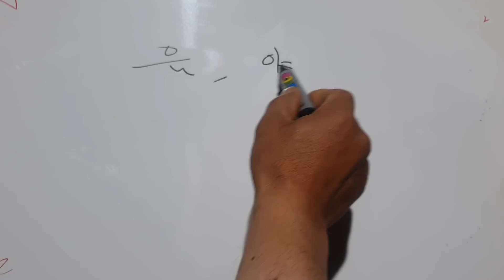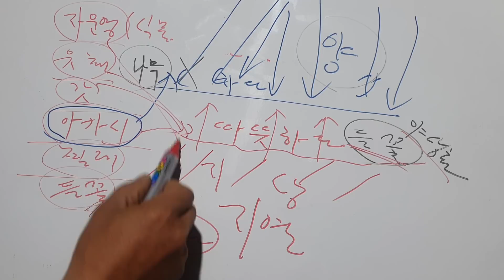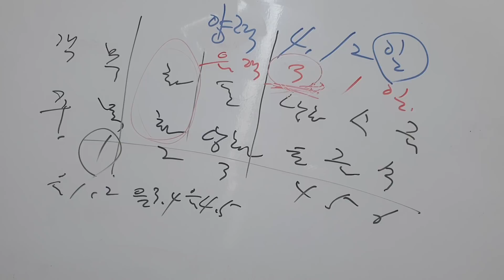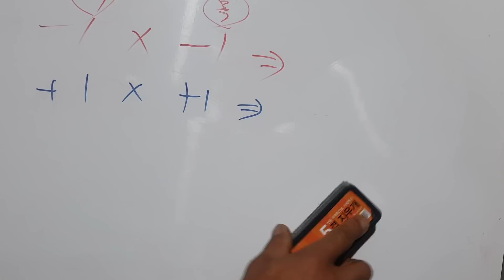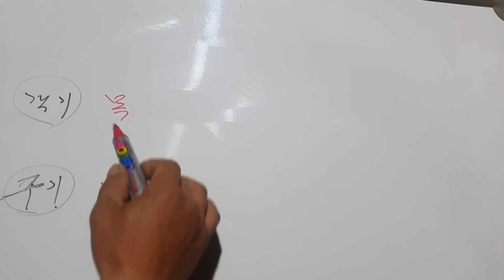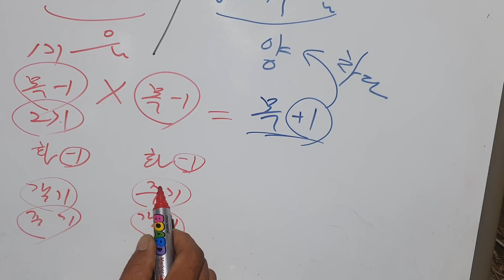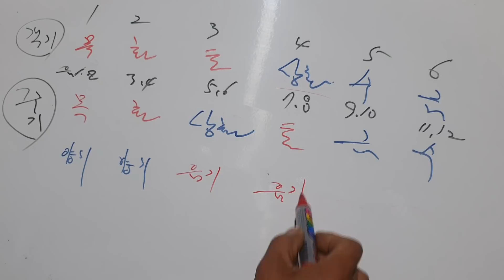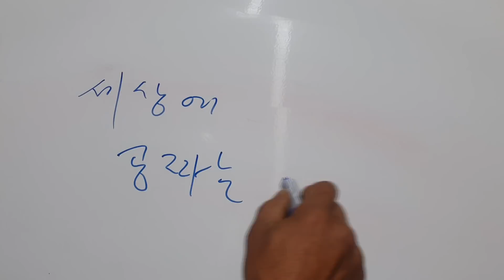양봉인이 꿀을 채취하지 못한 이유는 ? ^^~